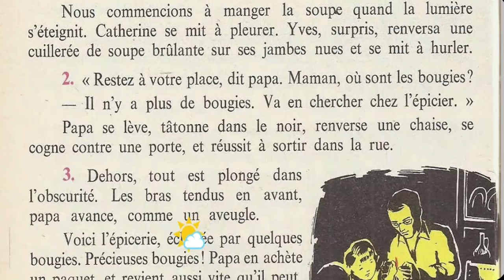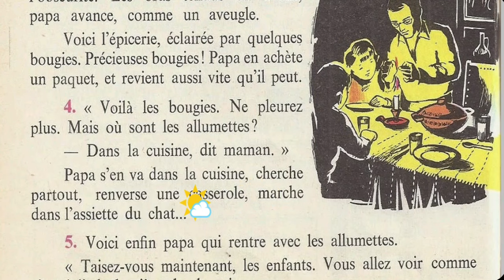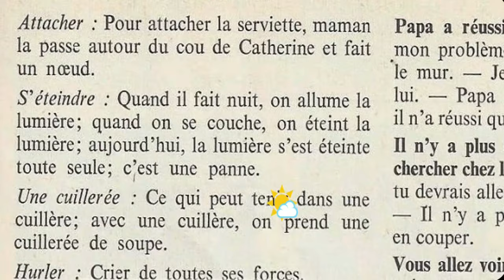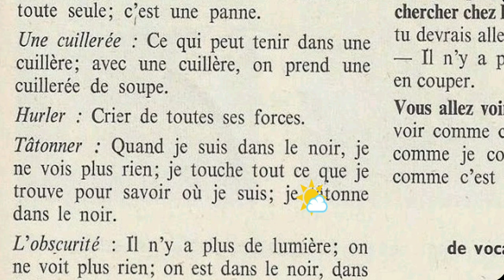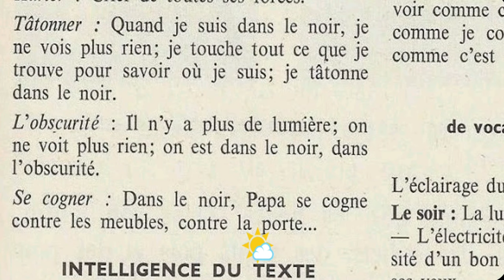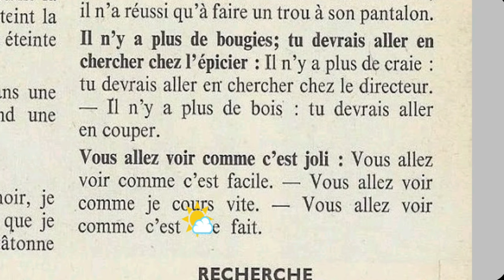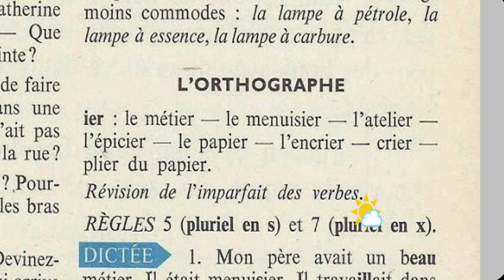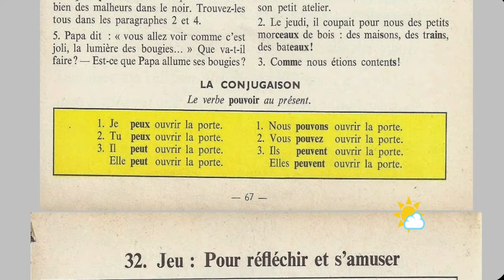Bien lire et comprendre 4ème E P, Une panne d'électricité